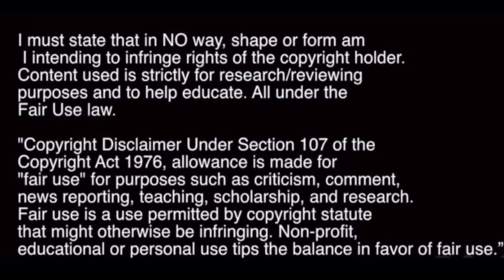Josh Ginnelly all goals for hearts [2020/2023]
All credit for this video goes to SPFL and Hearts TV